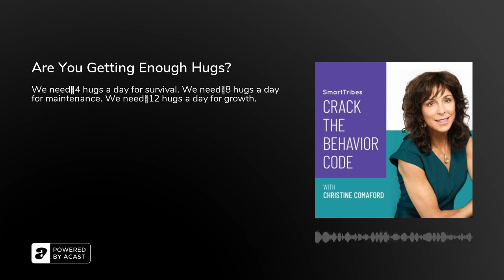Are You Getting Enough Hugs?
Virginia Satir, a world-renowned family therapist, is famous for saying “We need 4 hugs a day for survival. We need 8 hugs a day for maintenance. We need 12 hugs a day for growth.”

How many hugs are you getting each day?

With social distancing, dramatically reduced human contact, and more digital than physical interactions, many of us are running short on hugs. These extra measures to keep ourselves healthy is causing mental and emotional health problems, lost productivity at work, reduced intimacy and trust, increased anger and aggression, and that’s just a start. As leaders, it’s essential that we take this seriously—the more emotionally and mentally balanced we are, the more we can help our teams to become so.

So, let’s look at why humans need hugs, and then we’ll look at strategies to get more.

4 Reasons Why Humans Need Hugs1. Hugs strengthen your immune system and balance your body. A hug results in some pressure on your sternum, which then stimulates the thymus gland, which then regulates and balances the body’s production of white blood cells, which keeps you healthy. Hugs help increase circulation and help balance our sympathetic (fight/flight/freeze) and parasympathetic (rest and digest) nervous systems. All good.2. Hugs increase your feelings of safety. Hugs emotionally “feed” us, help us remember that we’re not alone, help us feel more trust with others. Ever notice how relaxed you feel after a juicy hug? Hugs remind us that we’re with others. And together we can face any challenge.3. Hugs increase your feelings of belonging. Hugs boost oxytocin levels, which heal feelings of loneliness, isolation, and anger. Hugging is a shared experience: you’re both giving and receiving affection. Nice!4. Hugs increase your feelings of mattering/self-esteem, being seen, and self-love. Extended hugging (20 seconds or more) boosts your serotonin levels, causing you to feel happy and more positive emotions overall. When you see another person look at you with kindness and affection you remember that you’re loved, just like you did as a child when your parents looked at you and acknowledged you were here and they were happy you were.

How to Get More HugsAsk Others, Get a Hug Buddy. If you live with others, this is easy. Start keeping a daily tally and find out what number of hugs makes you feel most at peace. If you live alone, get a Hug Buddy. This is a buddy that observes the same social-distancing and pandemic protocols that you do. It’s essential to be able to relax into a delicious hug. Set times when you’ll get together for hugs. You can also sit back to back on the ground and lean against one another for an extended period of time. You could be reading or talking during this time.

Hug and/or Sleep with Your Pet. Yes, this is not the same as hugging a human, but still, it’s contact with another living thing, so go for it! Many people I know are “breaking the rules” and letting their dog sleep on the bed now. Throw a special dog blanket on top to protect your bedding and snuggle up!Hug Yourself. This may sound silly but it works. Remember the goal is oxytocin and serotonin release, so you may want to turbo-charge this experience by listing all the things you love about yourself. This is about mental and emotional health, friends, and yours is more important than ever with the extended pandemic and continued uncertainty.

The Net-NetHugs are good for our mental, emotional, physical and even spiritual healthNow, more than ever, people need more hugsWe can get creative to get more hugs, and also get proactive by getting hug buddies and tracking how many hugs we need daily to feel goodHow will you get more hugs per day?